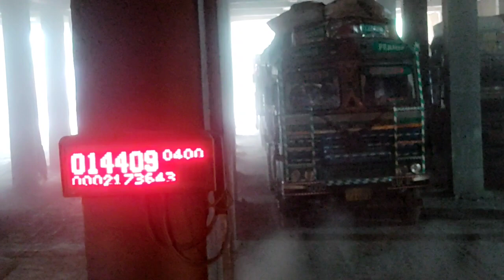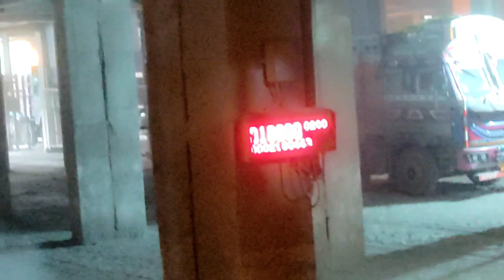cement loading ho gaya#tunatruckvlogs